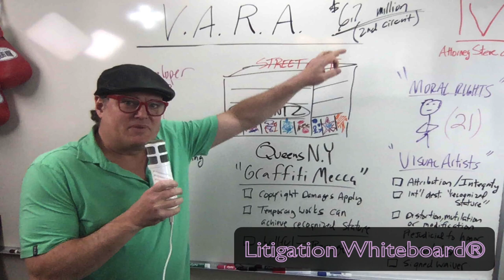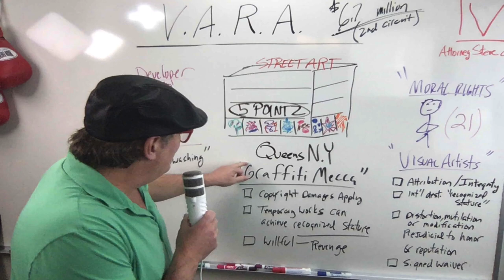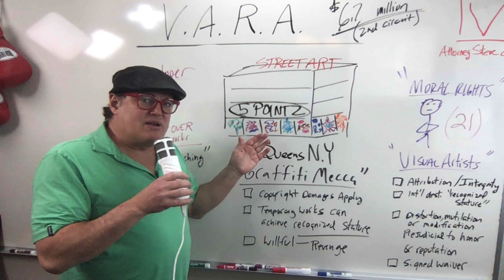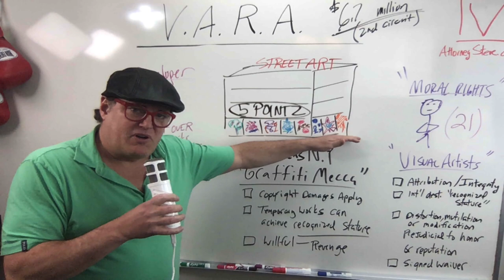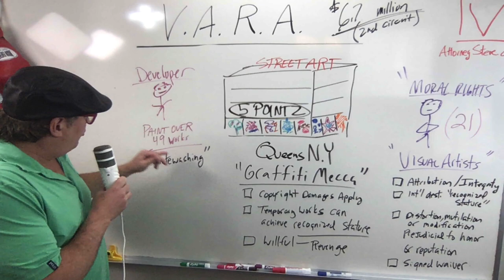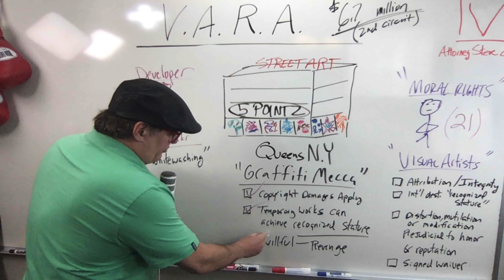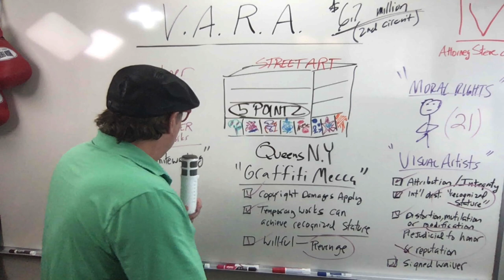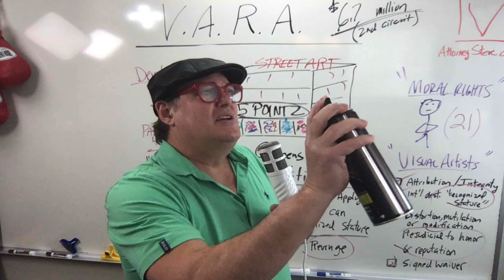"Whitewashing" over graffiti art brings $6.75 million dollar judgment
In this episode of Litigation Whiteboard® Attorney Steve® discusses the Visual Artist RIghts Act ("VARA") and how a property owner in Queens New York was just hit with a 6.75 million dollar judgment for tearing down a building that contained graffiti art ('street art") from 21 "aerosol artsists."  The New York federal court ruled that the property owner improperly "whitewashed" the graffiti out of spite and out of revenge for the artists filing a lawsuit and seeking a temporary restraining order ("TRO).  This highlights the importance to real estate developers to try to identify the artists and give them a chance to preserve or remove their art before tearing it down.  The court found the whitewashing to be "willful" and awarded the maximum amount of damages ($150,000 per work).

If you need help with a VARA legal issue, click on the link above.